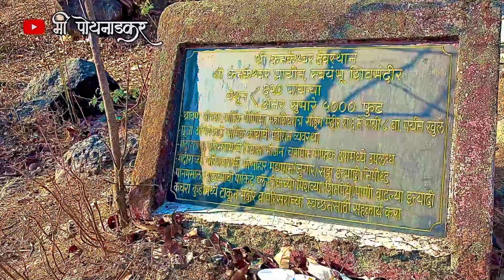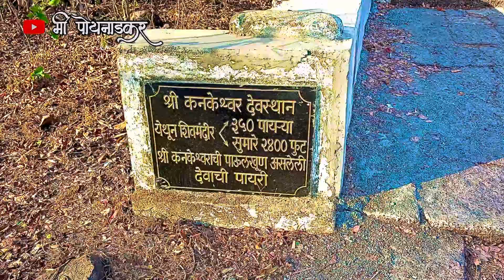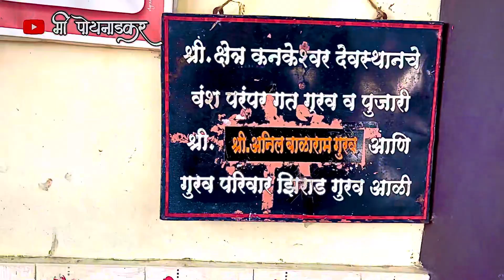श्री क्षेत्र 🙏कनकेश्वर देवस्तान अलीबाग।kankeshwar devstan alibag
🙏 धन्यवाद  🙏

कणलेश्वर
कनकेश्वर